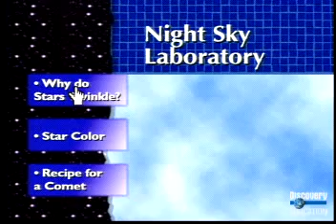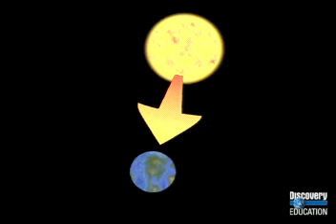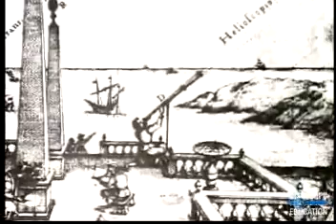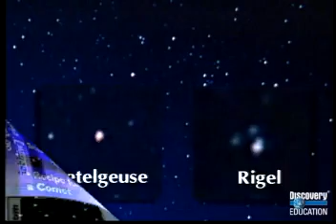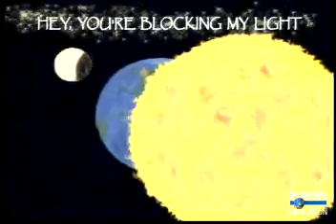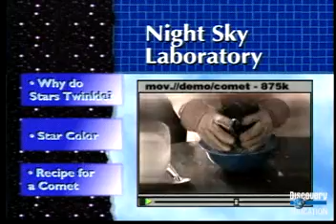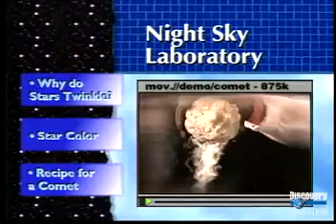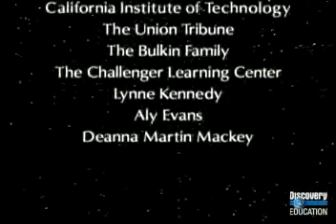Astronomy Facts Fun